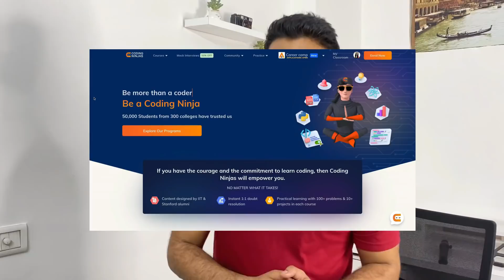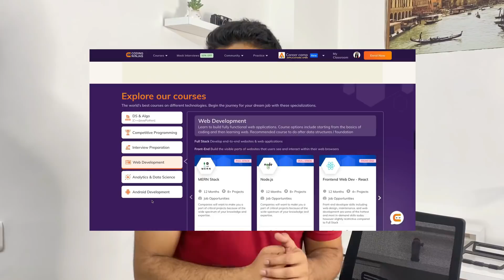How I cracked AMAZON Off-Campus Interview